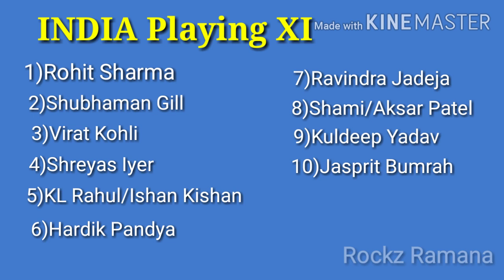Asia Cup 2023 Team India Playing 11|India Vs Pakistan Playing 11|Rohit|Kohli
Asia Cup 2023: Team India Playing 11|Asia Cup India Playing XI|Asia Cup 2023|India Team|Rohit

Are you excited about the upcoming Asia Cup 2023? Wondering who will make it to the Team India playing 11? Look no further! In this highly informative video, we will analyze the probable and best playing 11 for Team India in the Asia Cup 2023. Get ready to dive into a detailed discussion, as we go through each player's strengths, recent performances, and suitability for different match scenarios. Stay ahead different matches.